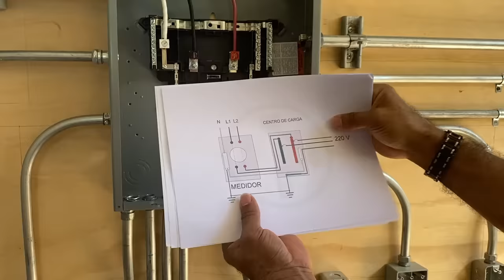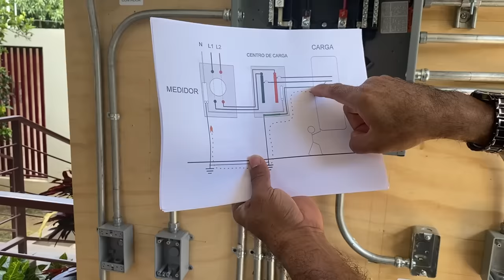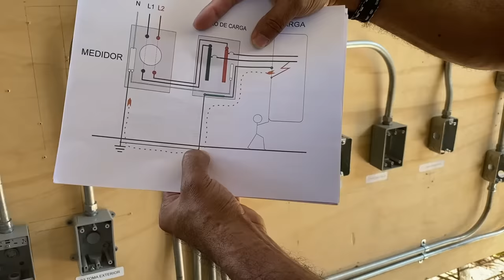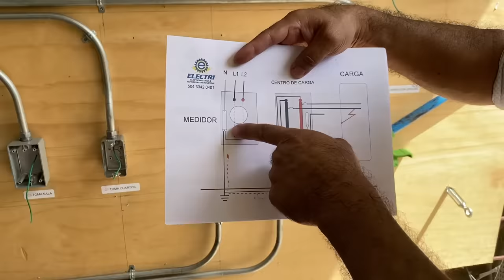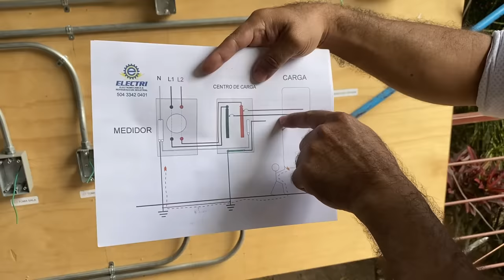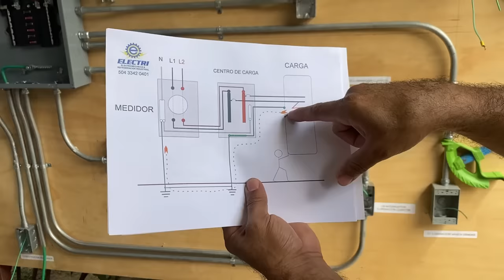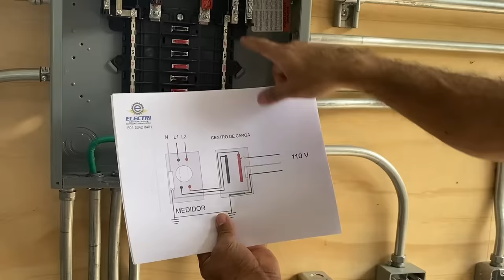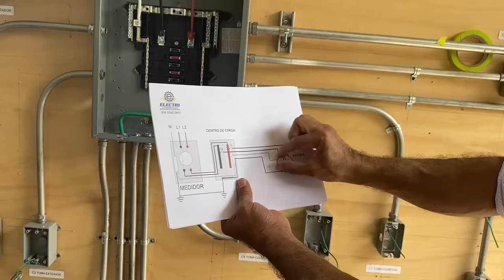INSTALACION ELECTRICA RESIDENCIAL 1/3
En esta primera parte aprenderemos a instalar una acometida eléctrica, sistema de tierra con soldadura exotérmica, aterrizaje del neutro y conexión del tierra en la barra del centro de carga    @Aprende con el Richy